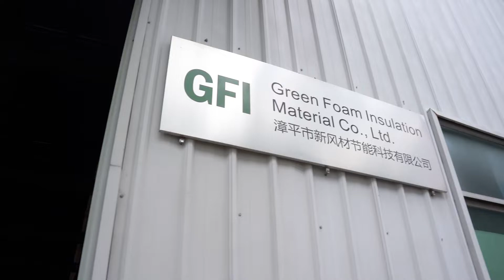Step Inside GFI Factory: Making of High-Performance PIR Foam Insulation Boards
More info of PIR Foam Insulation Board, please contact with us as below:

Join us for an exclusive tour of GFI China's cutting-edge facility, where we manufacture high-quality PIR insulation boards. See our state-of-the-art production line in action, learn about our rigorous quality control processes, and discover why our insulation boards are the best choice for energy-efficient and sustainable building projects. Watch now to see how we're shaping the future of insulation!